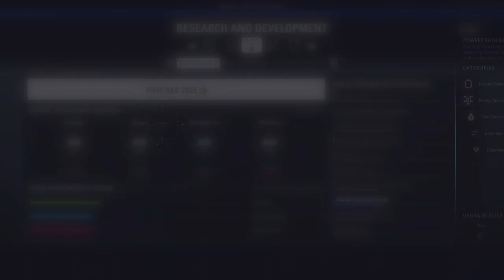AND SO IT BEGINS - F1 2018 TORO ROSSO CAREER MODE - ROUND 1: AUSTRALIA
The beginning of my lando norris career mode in f1 2018.

Related: Jackultramotiv
Stevio 2175
Ar12
Domestic Mango
Hyraxhd
Failrace
Yu tha kra
Slaptrain

 ➥ Ceveridge3
Follow me on google+